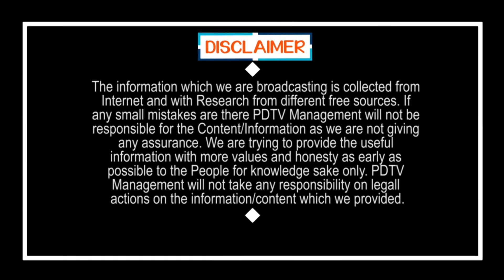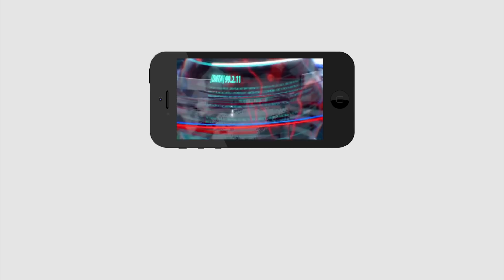Ys Jagan | New TTD Chairman ? | టీటీడీ ఛైర్మన్ గా రాజుగారు..? వైసీపీ సంచలనం | PDTV News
New TTD Chairman ?